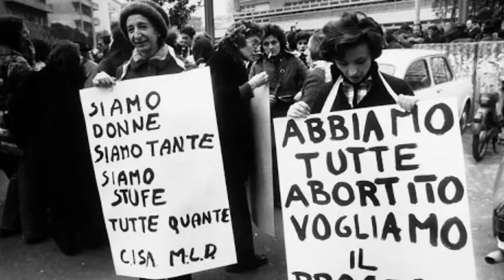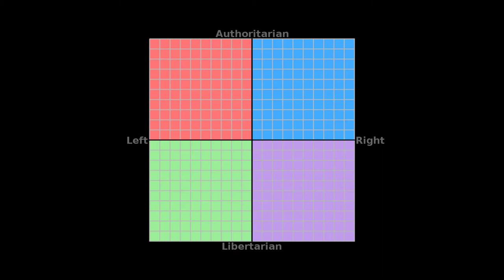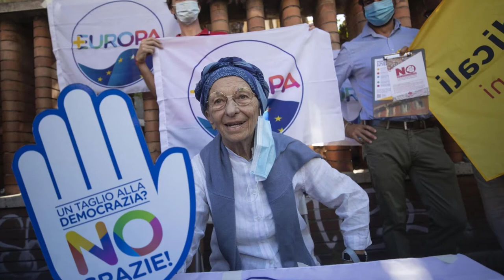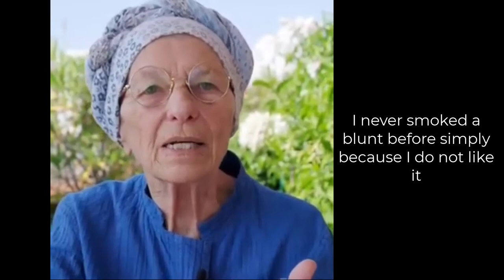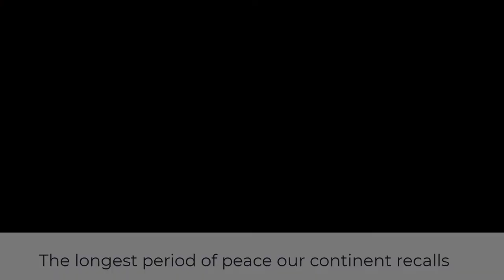Emma Bonino - The Italian Politician of the Week - 15th Episode Special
Today we are talking about Emma Bonino, former minister of foreign affairs member of parliament since 1976 former head of the Radical Liberal party and current head of +Europa which is basically just as libertarian as the previous party except with a spin involving European Federalism.

In the series Italian Politician of the week I pick an interest politician here in Italy and I talk about him/her very briefly. I do this to educate people about Italian politics in English.